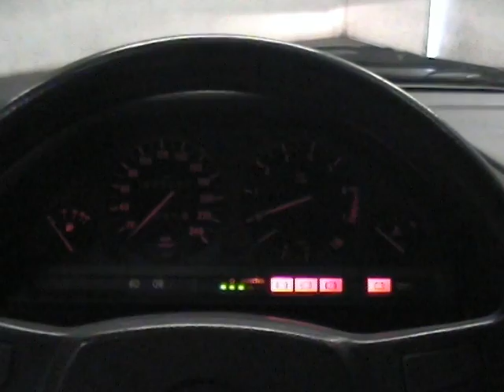BMW E30 V12 Second Testdrive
BMW E30 M70 V12